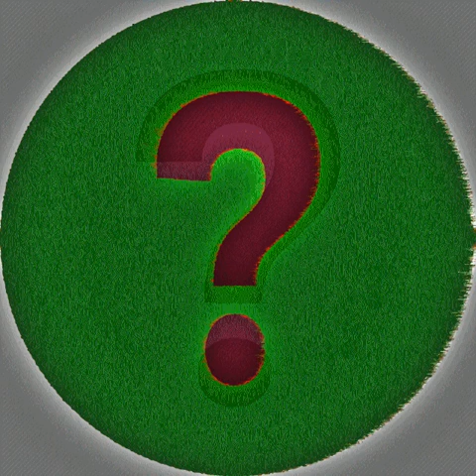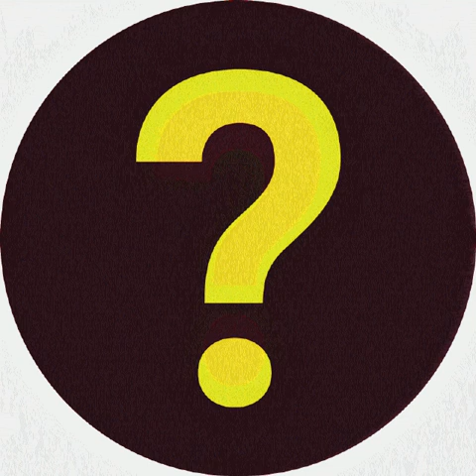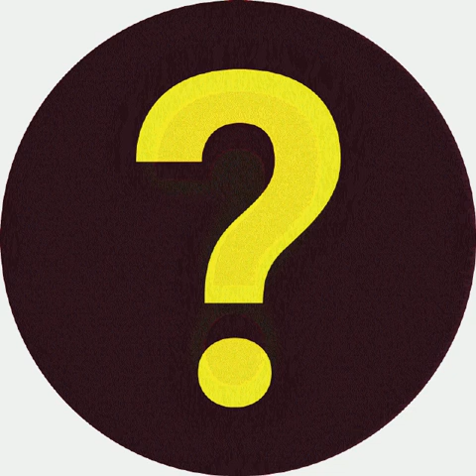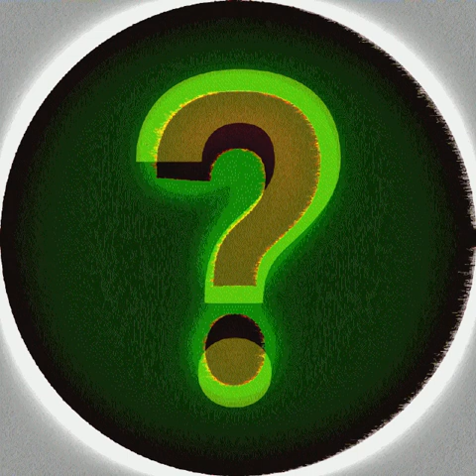Unknown DJ Artist - Techno IDM Hardtechno Tekno Electro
Mixtape. No names. No information. Nothing.
Only the sound on it.
Ok, got it.

Tape ripped, re-mastered and given permission by Dieter Amato (BDT Records).